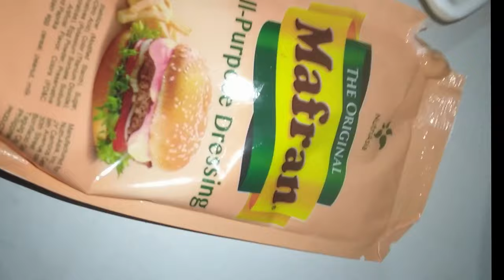Dimple she prepare Fry Calamari and French Fries - Xmandre Dimple Family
insta360 x4 insta360 insta360 x3 @insta360 Dimple she prepare Fry Calamari and French Fries - Xmandre Dimple Family

Xmandre XmandreDimple Philippines Culture Vlog 🧡 .
1)This video has no negative impact.